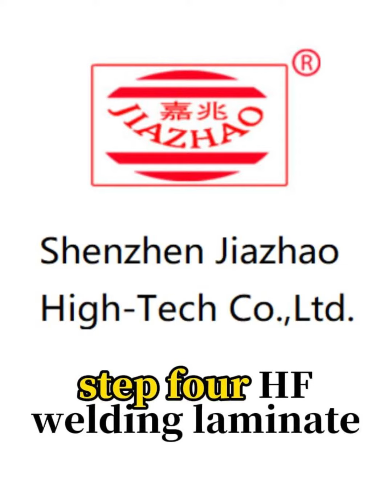step4-making medical artery tourniquet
Machine Type:Hydraulic Cutting TPU badge High Frequency Machine
Application:PVC envelope,PVC Air nipples,EVA,TPU badge,PET or other hard sheets
Voltage: 380V/3Phase
Power: 8KW
Frequency: 27.12MHz
Temperature Auxiliary:  0~200℃
Control: Hydraulic/Pedal
Vibrational Tube: 7T69RB
Upper Plate Size: Cross on 120x300mm
Down Plate Size: 350x700mm
Input Power: 15KVA
Max Pressure: 3 Tons
Anti-spart System: 5557
Welding Time:  0~10s adjustable
Machine Size:  1.1*1.75*1.9m
Machine Weight:  550kg